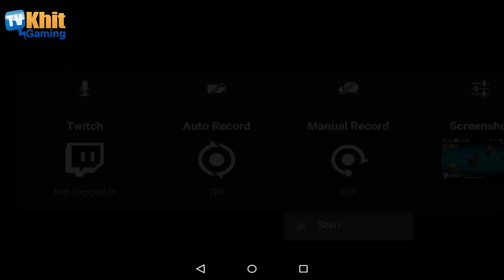[Thai] Plants VS Zombies 2 ep154 - Jurassic Marsh 27-28 by Khit TV